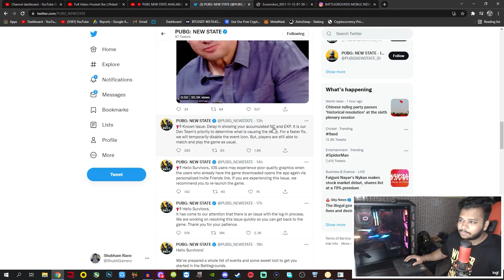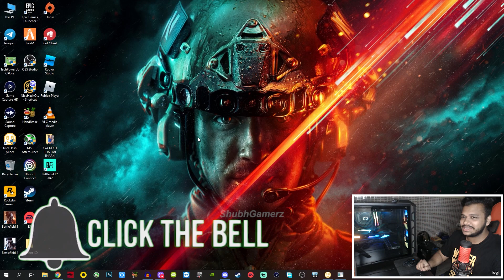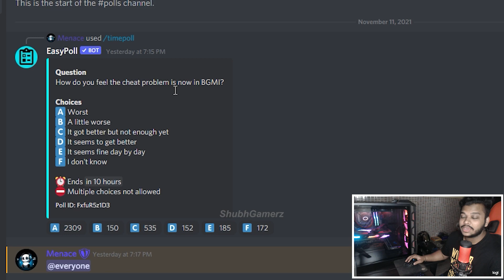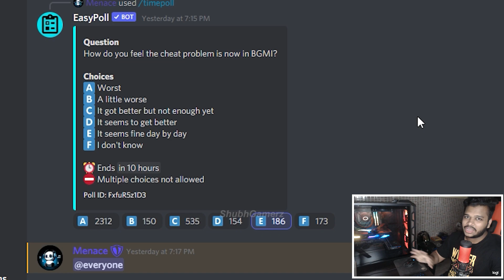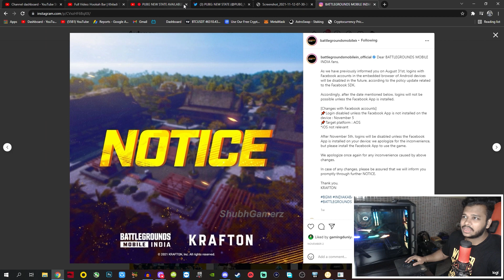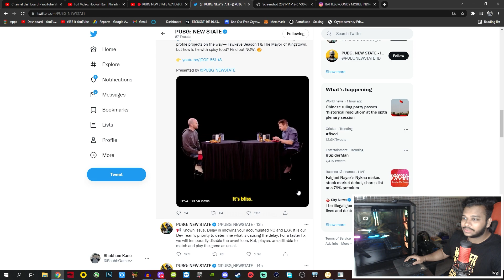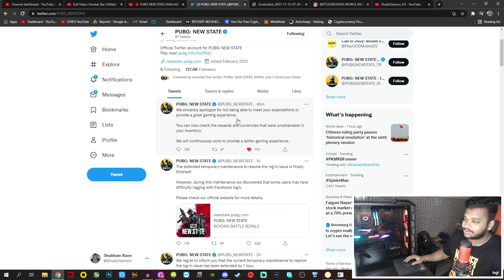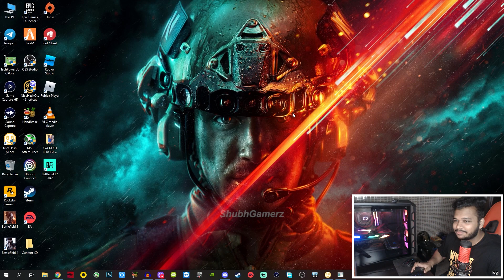PUBG NEW STATE HUGE SERVER PROBLEMS | BGMI IS GETTING BETTER ?? | NEW STATE SERVER CRASHING !! 💥👀🔥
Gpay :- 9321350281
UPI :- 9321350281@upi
Bitcoin:- 3NCHhbHxxouGBzNMP8u9NfhjLNMKMN56Ly

My Setup 💻:-

                   250GB Sata SSD
                   500GB M.2 Nvme